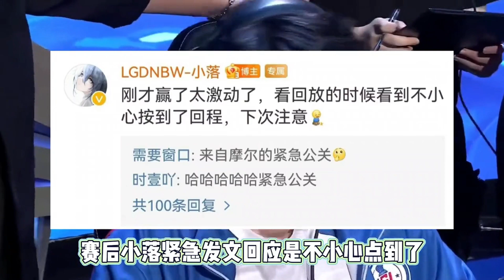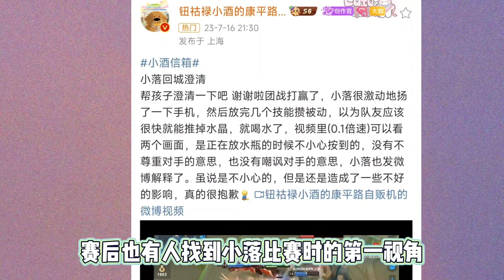【王者荣耀KPL夏季赛】小落原地回城被质疑嘲讽XYG，小落回应来啦！